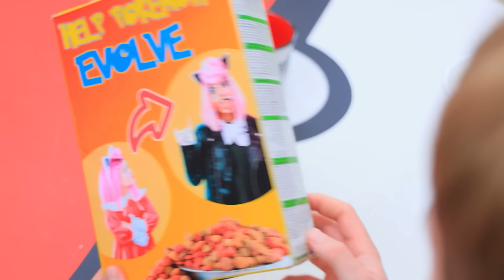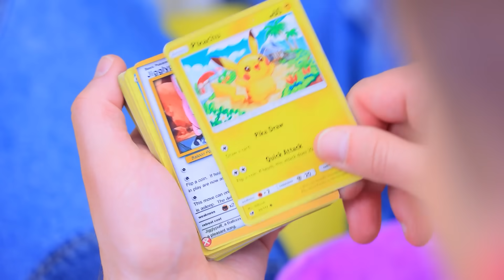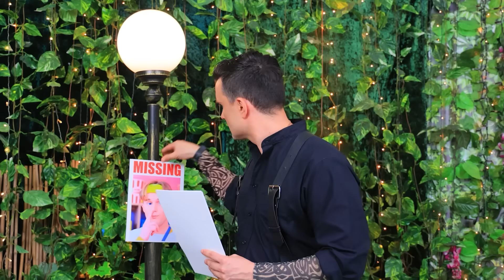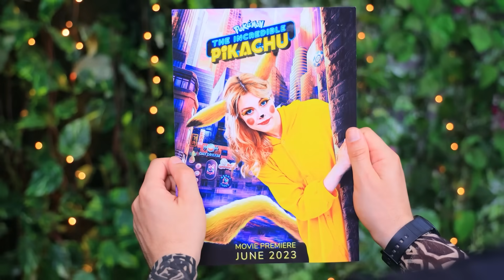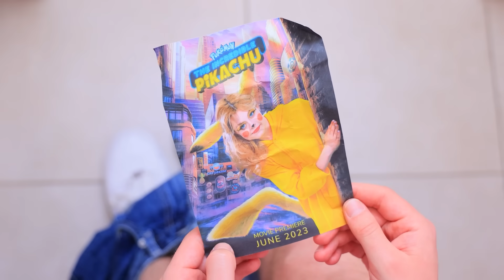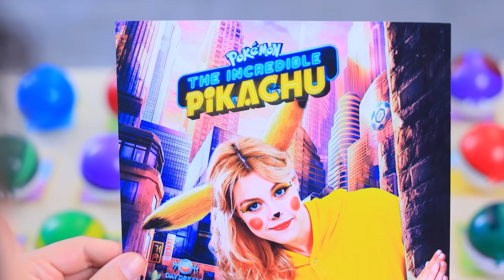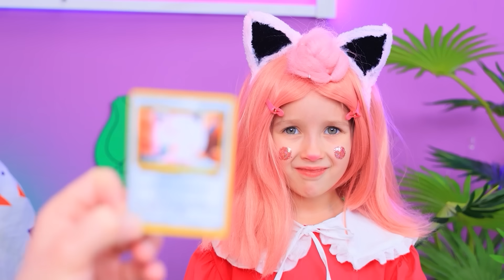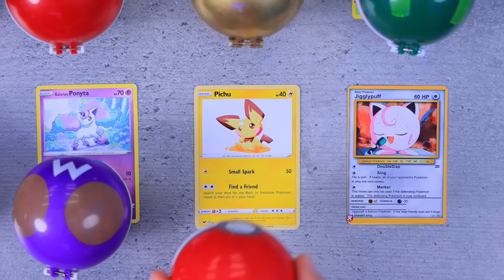On A Adopté Un Pokemon - Partie 3 ! Mon Pokemon A Disparu ! Les Pokemon Dans la Vraie Vie !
Regardez les vidéos LES PLUS RÉCENTES | Activer TOUTES les notifications
Voici de nouvelles aventures dans lesquelles des Pokemon se font adopter ! Personne ne risque de s'ennuyer avec eux à la maison !